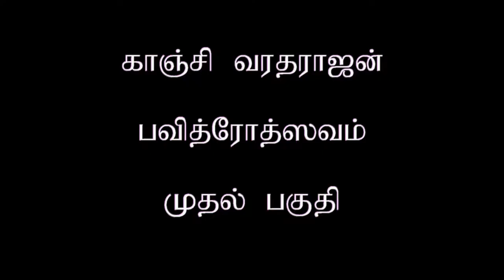Dinamdhorum Divyadesam (C)47 - Kanchi Varadarajan Pavithrothsavam_Part 01_5m 18s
Kanchi Varadarajan Pavithrothsavam_Part 01